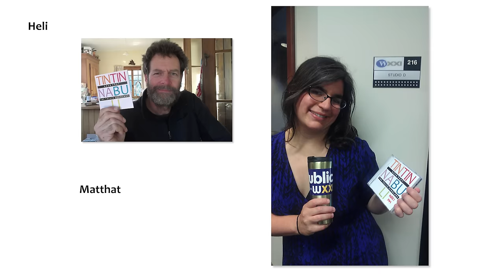A Tribute to Arvo Pärt on his 80th Birthday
"Which Was the Son of ..." by Arvo Pärt, performed by The Tallis Scholars directed by Peter Phillips.

From the album "Tintinnabuli" available from iTunes, and all good CD stores.

Soprano: Amy Haworth, Ruth Provost, Emma Walshe, Amy Wood.
Alto: Emma Ashby, Patrick Craig, Caroline Trevor, Matthew Venner.
Tenor: George Pooley, Ashley Turnell, Simon Wall, Christopher Watson.
Bass: Stephen Charlesworth, Rob Macdonald, Adrian Peacock, Tim Scott Whiteley.

Produced by Steve Smith and Peter Phillips.
Video made by Steve Smith and Bill Broomfield.
Many thanks to everyone who submitted  a Selfie.

The photo of The Tallis Scholars is by Eric Richmond.

We were thrilled to receive the following message from Arvo Pärt:

Many, many thanks for this wonderful surprise. All the faces in the video seem familiar, friends to me. I had the feeling at once that a personal contact with all of them had been born. You have touched my heart and made me very happy; moreover, I find that the Tallis Scholars’ way of singing Which was the Son is particularly felicitous. My deepest thanks for this kind idea. Sincerely yours,  Arvo Pärt

Vielen, vielen Dank für diese wunderbare Überraschung. Alle Gesichter auf dem Video erscheinen mir vertraut, sind mir Freund. Ich hatte sofort das Gefühl, als wäre ein persönlicher Kontakt zu allen geboren worden.  Sie haben mein Herz erreicht und mir eine große Freude bereitet. Noch dazu halte ich die Art und Weise, wie The Tallis Scholars Which was the Son singen, für besonders gelungen. Tausend Dank für diese liebevolle Idee.  Ihr,  Arvo Pärt